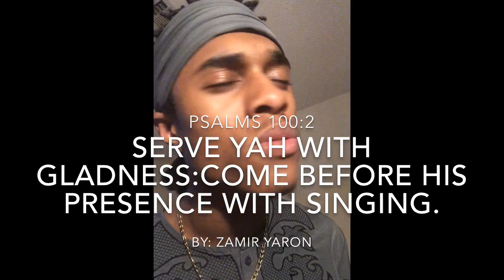We Will Give You All Of Us